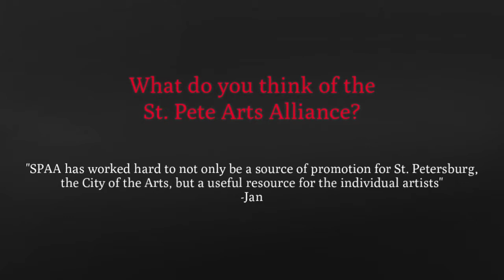Member Moments provided by our Board - Jan Neuberger & Angela Bond Markus - September 2021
"Member Moments" is where the St. Pete Arts Alliance's Board of Directors goes out into the St. Pete arts community to have one on one interviews with our Arts Business Partner Members.  These video interviews will allow viewers insight into what makes the work of that artist so amazing and how they view the needs of the art community and the way in which SPAA responds to those needs.

Meet Jan Neuberger, Actor and Playwright and SPAA Board Member & Actress, Angela Bond Markus.

“I met my friend, Jan Neuberger about seven years ago when she and her husband moved to St. Petersburg from Connecticut.  Jan is a fellow thespian (I am a professional actor) who spent many years in NYC and has many Broadway credits to her name.  Since moving to our area, she has continued to perform at various professional theatres around Florida as well as in a couple of independent film projects, and has branched out to playwriting.

Her first full-length play, Way Beyond Water, has had several professional staged readings, the first of which was underwritten in part by an Individual Artist Grant from the St. Petersburg Arts Alliance.  That grant enabled her to pay her actors and director, a top priority for any professional artist.

In addition to her theatrical pursuits, Jan is active with Moms Demand Action for Gun Sense in America, and FAST: Faith and Action for Strength Together and is also a member of St. Augustine’s Episcopal Church.

Jan is a great representative of St. Pete performing artists – talented, experienced, involved and well-rounded, and proud to be a member of the St. Pete Arts Alliance!”
– Angela Bond Markus

"Way Beyond Water" synopsis:  In the Alabama Wiregrass of 1963, Earl McCall is dying. So is his pal Jim Crow. Their shared demise unearths buried secrets, exposing at once the force and the fragility of a tragic connection that binds two women together.